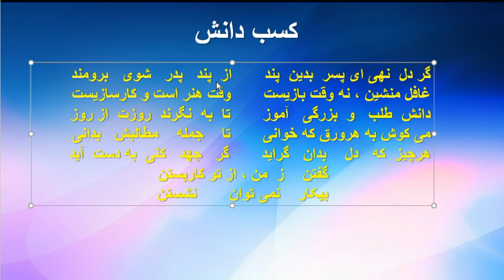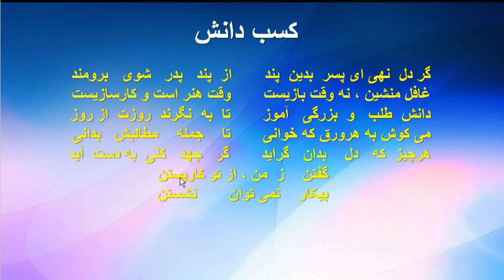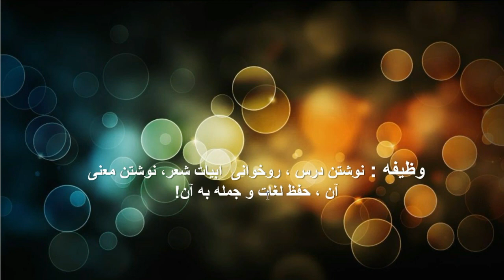دری صنف چهارم تحت عنوان کسب دانش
مضمون : دری
صنف : چهارم
درس : چهاردهم
عنوان : کسب دانش